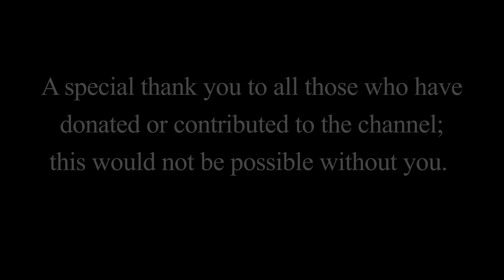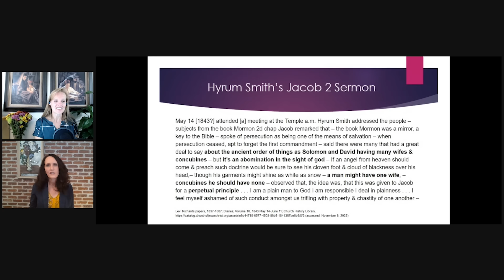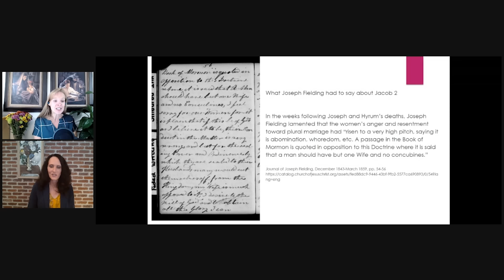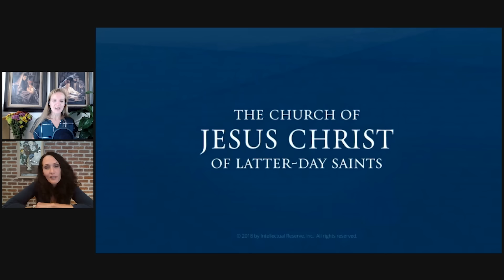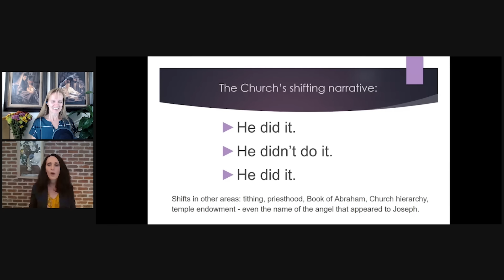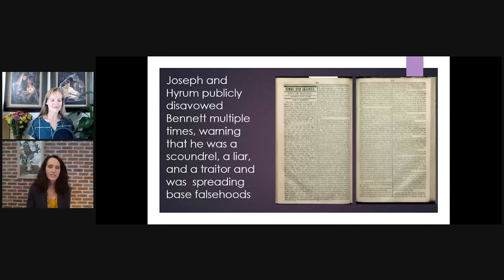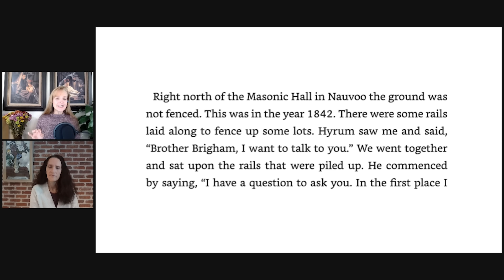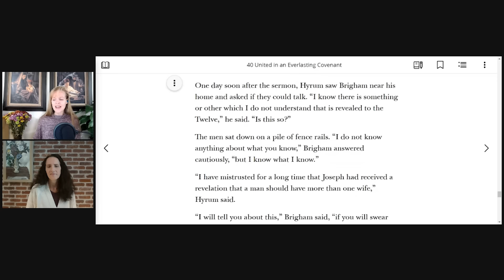94: Historical Malpractice Part 1 - A Conversation with Whitney Horning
Whitney and I go through some lesser known sources to discuss and reveal the depth of the historical malpractice we are up against.

(Another link to try if the first doesn't work -- please let me know if you can't access)
Hyrum's Jacob 2 Sermon recorded by Levi Richards: Levi Richards papers, 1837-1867; Diaries; Volume 18, 1843 May 14-June 11; Church History Library,